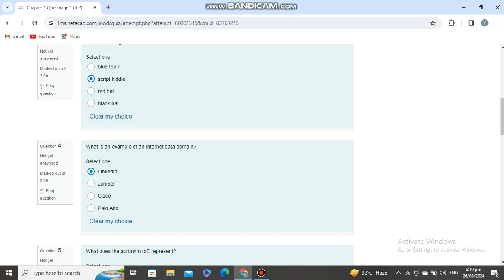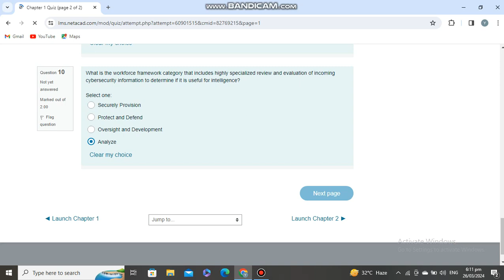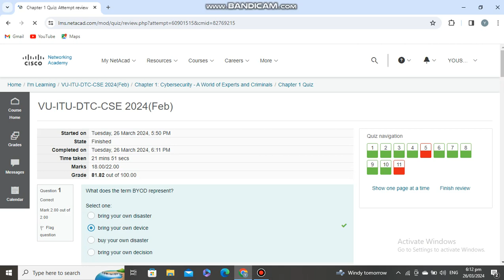Cyber Security Essentials Chapter 1 Quiz | cisco cyber security essentials course